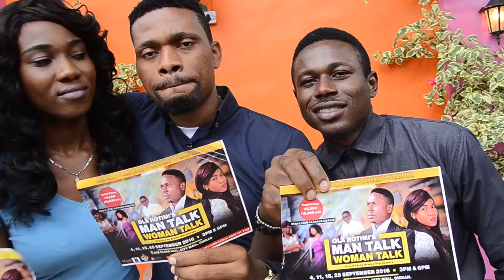Man Talk Woman Talk: You're invited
In this video, the Tosin Adeyemi, Bimbo Olorunmola and other cast members from Twilight Theatre and B/Rated Productions' run of  Ola Rotimi's Man Talk Woman Talk invite you to experience the showcase